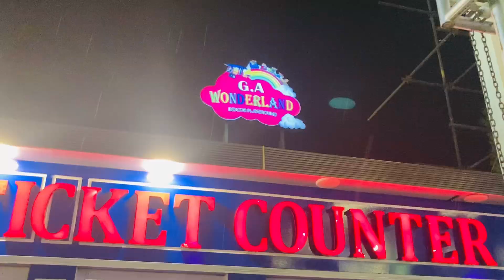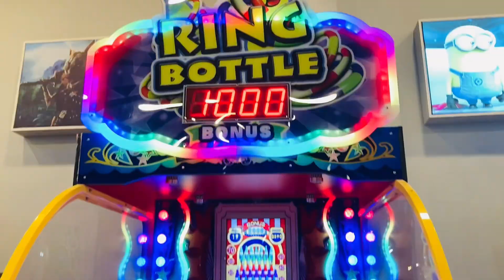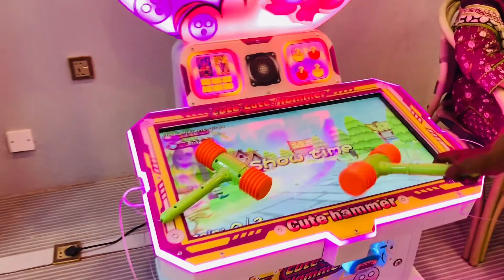Eid Special Vlog | Soft Opening of G.A Wonderland | Itna Zayda Crowd 😬 | Green Apple Sialkot 😍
Top 3 Most Dangerous Games in Sialkot Pakistan | Soft Opening of G.A Wonderland | Itna Zayda Crowd 😬 | Green Apple Sialkot

Location: Ghalib Road, 1.5 km From V Mall
Wonderland is one stop destination for the entertainment of your whole family. It is an indoor theme park with G.A Ras  rides which are usually seen in outdoor parks only.